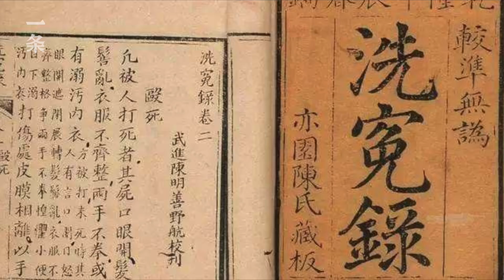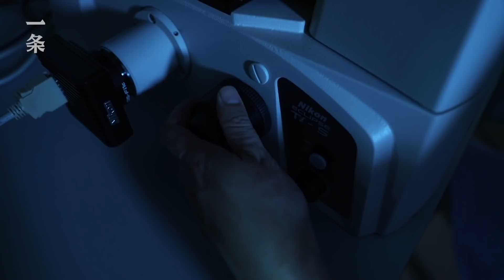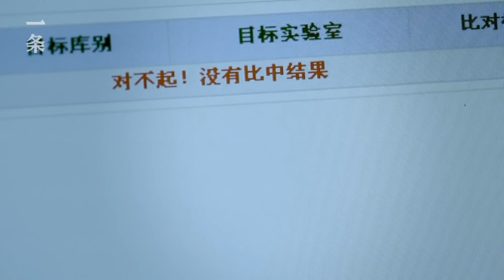央視大尺度紀錄片《法醫宋慈》開播，重口又燒腦 The Hardcore and Intense CCTV Documentary --“Father Of Forensic Medicine”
【好電影來了】2019年底，央視上線了一部法醫題材紀錄片《法醫宋慈》，豆瓣評分8分，重口又燒腦的案件分析（如何利用蒼蠅和蛆破案、碎屍案如何判定死亡時間等），讓網友直呼“沒看過癮！”這部紀錄片講述了800年間法醫學的演進與發展，刷新了不少觀眾對法醫這個小眾學科的認知。

At the end of 2019, CCTV released a forensic medicine themed documentary“Father Of Forensic Medicine”, with Douban rating at 8. The hardcore and intense case breaking (solving a case with fly and maggot, deducing death time of a dismembered body case) blows the mind of internet users. The documentary introduces the development of forensics during the past eight centuries, refreshing the understanding of the lesser known subject.

一条視頻，每日更新，請記得開啟YouTube🔔通知！（字幕點擊視頻右下角設置即可找到）